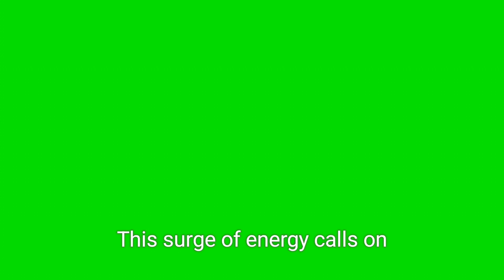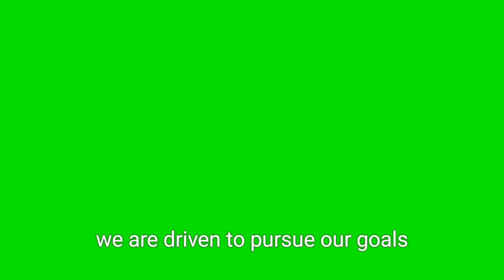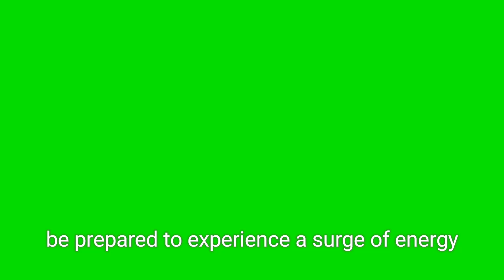Mid-End July Energy Update | According to Astrology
Thank you so much! I'm truly grateful for your support!❤️🤗😊

I use my own pictures and videos as well as Pexel. When creating content. I do use text to voice in my videos. But,  eventually I plan to start having live chats.  Weekly membership lives as well as doing it for the channel page from time to time.

I do post a lot about Lupus,  the reason being I've been living with Lupus for 25 years and I'm very passionate about awareness. I'm passionate about a lot aa you can see.  I used to be a chef and I went to Culinary school after high school as well. I went to school, and worked as a CNA for 10 years before getting sick. I'm very spiritual and I just like to make content on the things I can,  to hopefully help in some way.  it's my passion and I want to help people in any way I can.

Thanks so much! I appreciate each and every one of you very much. ❤️